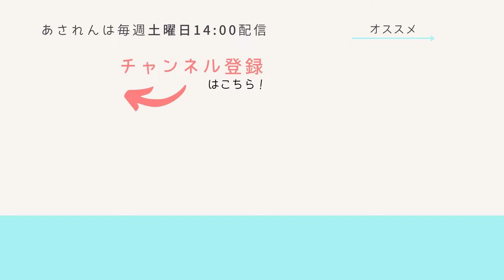【混声合唱】香水／瑛人 - あされん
今回は大ブームだったあの曲をお届けするよ！

〈あされんのプロフィール〉
社会人のホンキ朝活プロジェクト。週に1回、合唱歴の長いメンバーが、仕事前に「あされん」していろんな曲を歌ってるよ。朝は苦手だけど、頑張って早起きしてるよ！
※ 現在はオンラインとリアルを組み合わせて活動しています

About us, Asaren
We weekly gather and record a wide variety of choir music early in the morning before going to work, tackling with drowsiness. Hence, Asaren ("Morning Practice" in Japanese).

【Amazon欲しいものリスト】もあるよ！プレゼントいただけたら、楽譜は歌って配信するよ！小道具はライブ演奏や動画でのメンバーの装備が豪華になるよ！あされんを一緒に育ててくれたら嬉しいな。
※ リストへの追加希望はTwitterリプまで（ @asaren0730 ）

視聴者さんに人気の【おすすめ動画】はこちら！